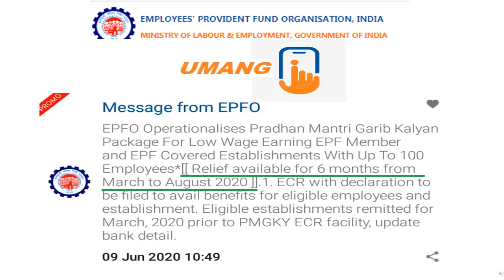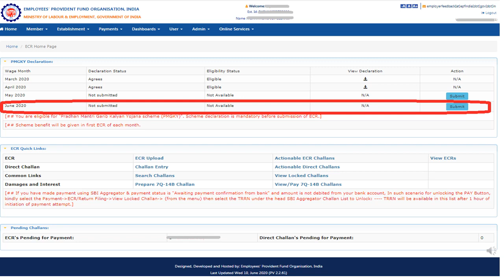PMGKY LATEST UPDTES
PMGKY Relief package- PMGKY